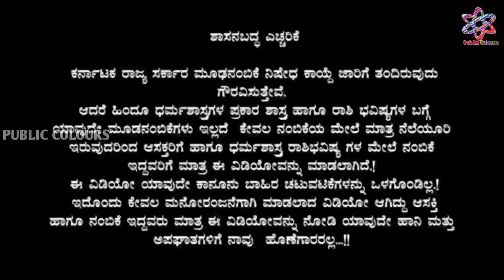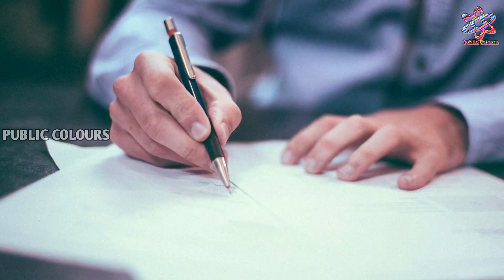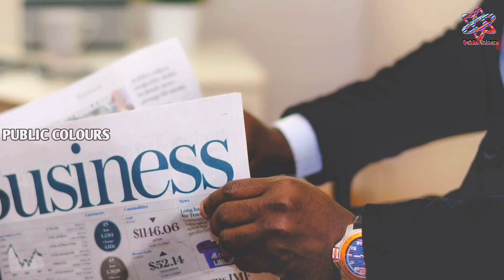Dina Bhavishya Today | 06 May 2020 [dailyhoroscope] Rashi Bhavishya | Today Astrology in kannada🔥🔥🔥